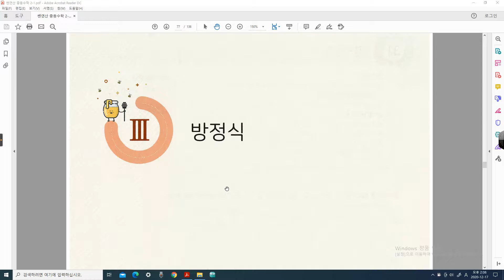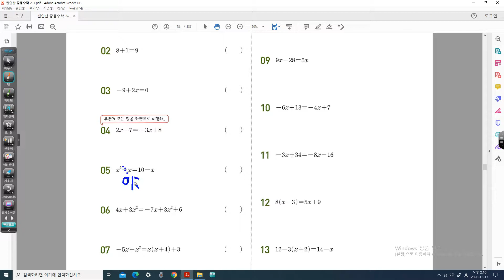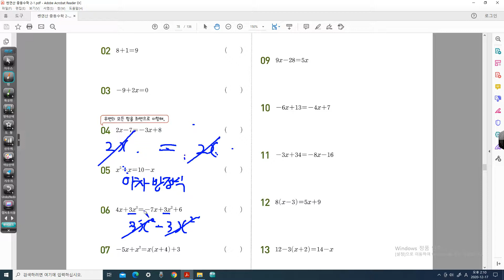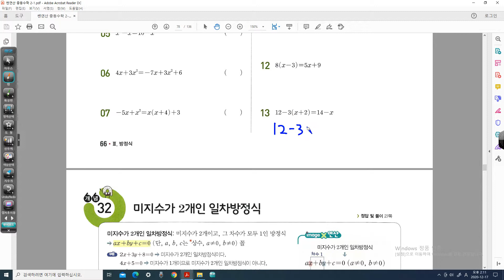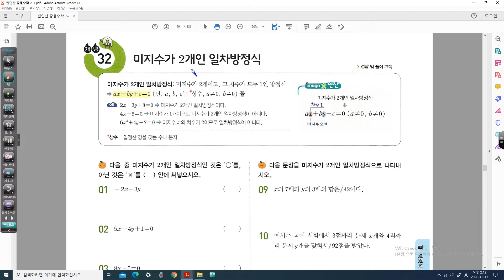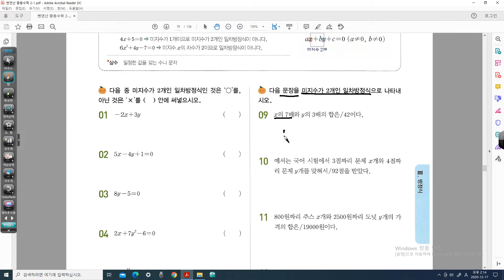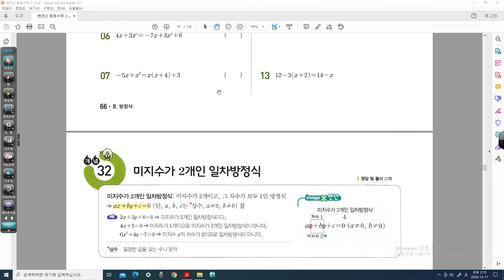중학쎈연산_2학년1학기_개념(31)(32)